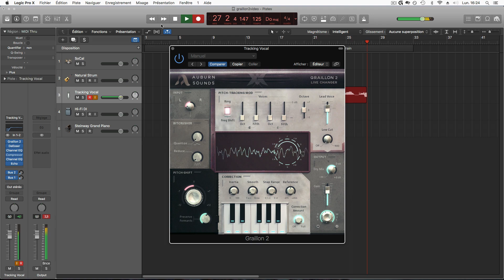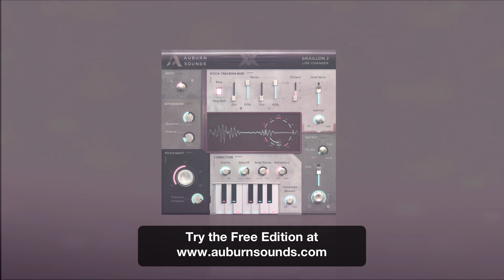Graillon 2 Live Voice Changer, free pitch plugin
Graillon Free is a free pitch correction plugin, available as VST / VST3 / AU / AAX / LV2, for macOS, Windows and Linux.

Graillon Full Edition adds Pitch Tracking Modulation for further live voice modifications.

- Sound sample from Graindolium
- Hiphop part inspired from Booba - OKLM
- Shaders by srtuss